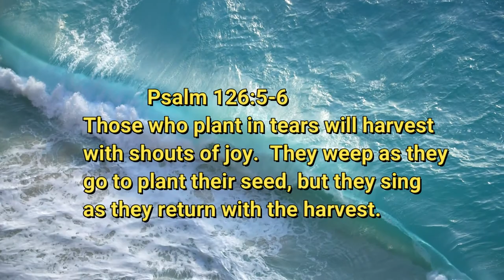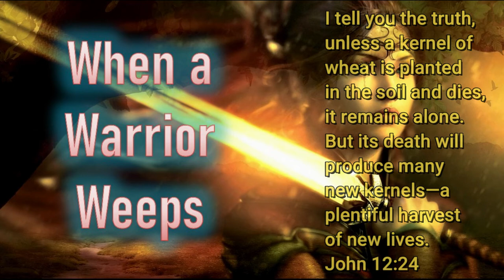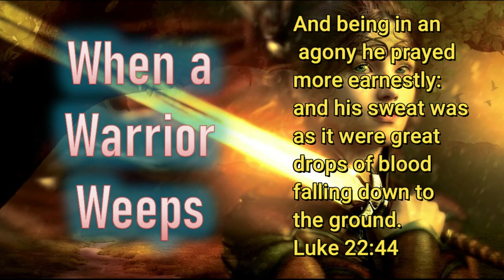6 16 20 When a Warrior Weeps